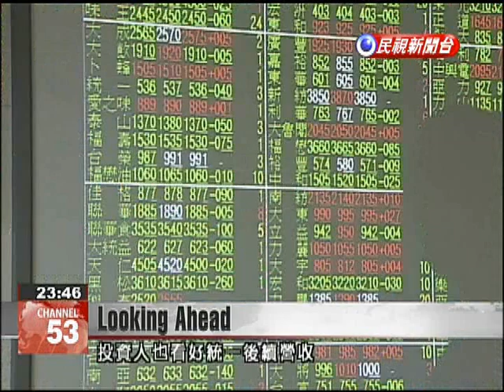Leadership changes at TSMC, Uni-President have little effect on stock prices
Investors concentrated mostly on prospects for future growth when trading shares in Taiwan Semiconductor Manufacturing Company and Uni-President Enterprises Corp. today. Both companies announced major management reshuffles on Tuesday, though the changes were expected and had little effect on prices. On Tuesday TSMC Chairman Morris Chang announced he will relinquish his role as CEO. Taking over as co-CEOs will be Mark Liu and C. C. Wei, though Chang also said he will remain as an active chairman, providing relief to investors.TSMC shares dropped about 2 percent today, though the decline had more to do with a slowdown in the global semiconductor business than the leadership changes. There is much reason for optimism in TSMC: it's heavily weighted, revenues between January and October exceede